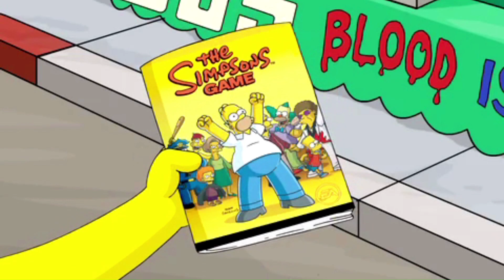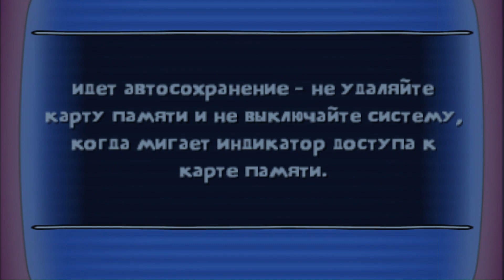Walkthrough The Simpsons Game - Part 5: Mob Rules (PSP)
The Simpsons Game (PSP)
Part 5: Mob Rules

Marge watches as Martin Prince carjacks Ned Flanders' hatchback after purchasing the new video game, Grand Theft Scratchy and decides to protest against the violence in the newest video game, despite Mayor Quimby's taking of bribes. She uses her powers of mob forming to form a group of protesters consisting of Ned Flanders, Apu Nahasapeemapetilon, Edna Krabappel, Waylon Smithers, Abraham Simpson, Moe Szyslak, Snake Jailbird, and Seymour Skinner. Though the police forces intervene, the mob is able to make it to the town hall to find that the mayor has declared it Itchy and Scratchy Day. Maggie is able to crawl through the ventilation system and watches Quimby take bribes. Maggie is able to heat up the pool forcing the mayor and the video game representative to leave. After seeing the destruction and the mob, the video game representative takes back his bribe and Marge is pleased, though Lisa points out the irony of Marge's use of violence to get her way, which was what she was objected about.